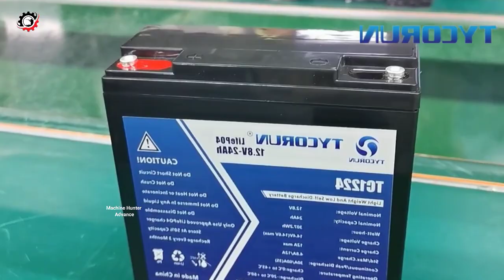FACTORY में ELECTRIC SPRAYER PUMP कैसे बनता है? Sprayer Pump And Sprayer Charger Manufacture.